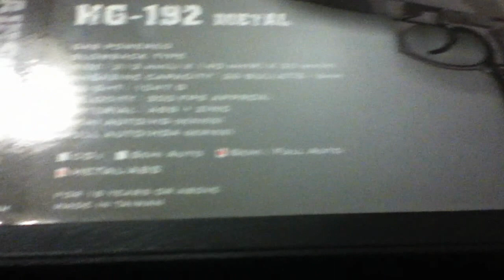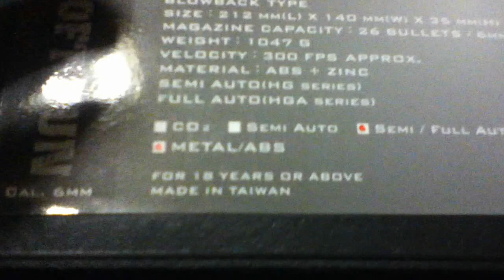Unboxing & Recensione Luxair Beretta 92-F.S.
Unboxing e Recensione della nuova beretta 92-F.S. prodotta dalla Keymore modello luxair, L'arma è disponibile presso parecchi siti di softair al prezzo di 95 euro